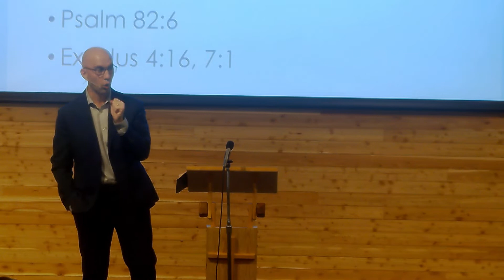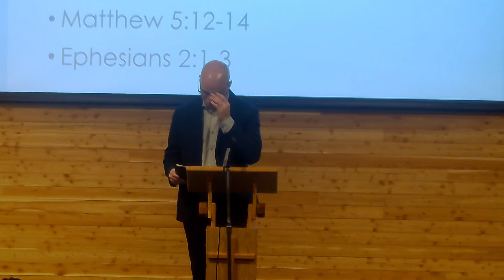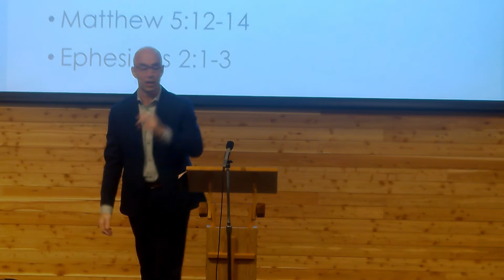Evidence Demands A Verdict - John 10:31-42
Jesus points to the evidence of His works to validate His ministry.